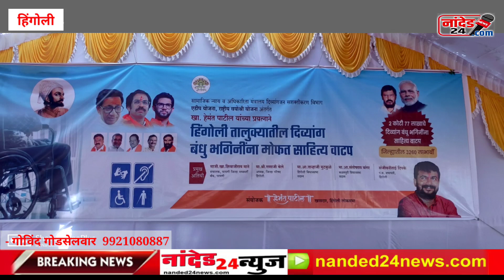सितेच्या वनवासा पेक्षा कमी नव्हता माझा वनवास ; कटु अनुभव सांगतांना गहिवरल्या दिव्यांग सुनिता गुटे फड